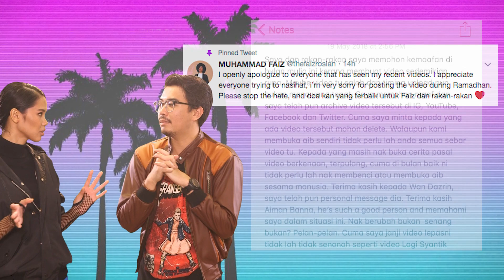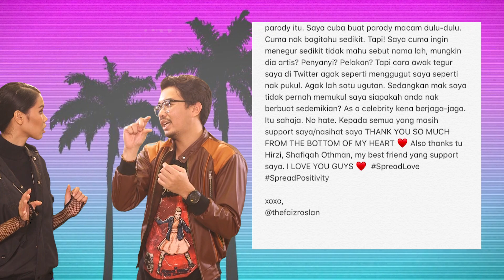LimaLetop! I Ain Edruce Dan Haiqal Troll-Lala Buat Show Bang Bang!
Kebanyakkan kita rakyat Malaysia sekarang ni semua gembiara belaka dengan Malaysia Baru. Baru-baru ni viral tentang gambar Tun M dengan selipar 'hypebeast' jenama Bata berharga RM11.90 yang dipakai oleh beliau. Dengar cerita sampai sold out selipar tu di kedai! Memang power la Tun M! Instafamous next level dah ni..

Antara lain yang menarik minggu ini juga, Movie Letop: Solo: A Star Wars Story, Muzik Letop: Melantun - Planta / Akwa Arifin, Barang Letop: Baju kemeja batik stretchable dari @aimlegacy_ dan Topik Letop, Faiz Roslan VS Dai Wan! Fuhhhh panas uols!